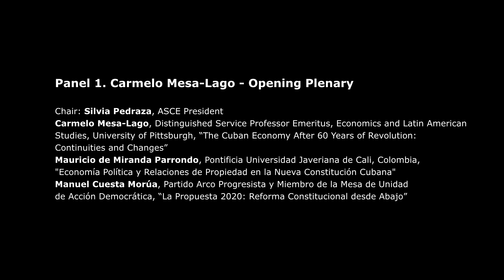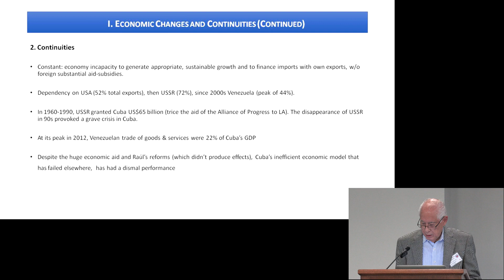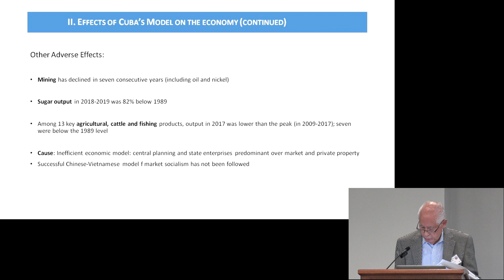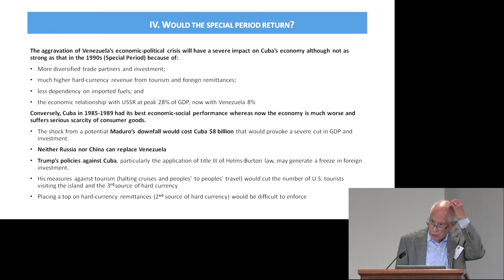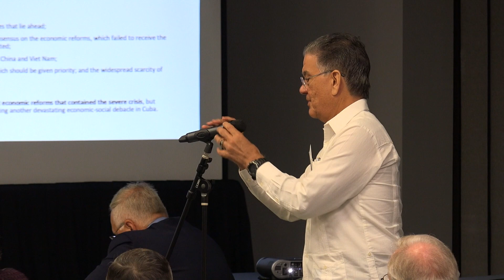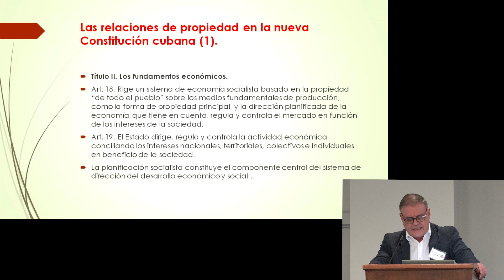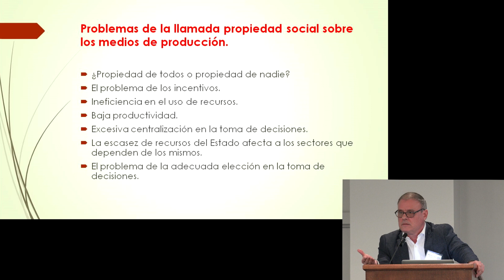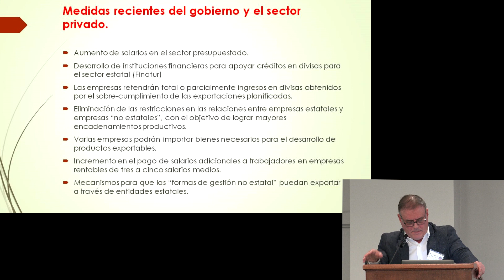ASCE 2019 - Panel 1. Carmelo Mesa-Lago - Opening Plenary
ASSOCIATION FOR THE STUDY OF THE CUBAN ECONOMY
TWENTY-NINTH ANNUAL MEETING

Panel 1. Carmelo Mesa-Lago - Opening Plenary

Chair: Silvia Pedraza, ASCE President
Carmelo Mesa-Lago, Distinguished Service Professor Emeritus, Economics and Latin American Studies, University of Pittsburgh, “The Cuban Economy After 60 Years of Revolution: Continuities and Changes”
Mauricio de Miranda Parrondo, Pontificia Universidad Javeriana de Cali, Colombia, "Economía Política y Relaciones de Propiedad en la Nueva Constitución Cubana"
Manuel Cuesta Morúa, Partido Arco Progresista y Miembro de la Mesa de Unidad de Acción Democrática, “La Propuesta 2020: Reforma Constitucional desde Abajo”